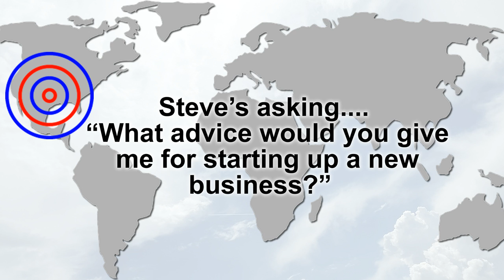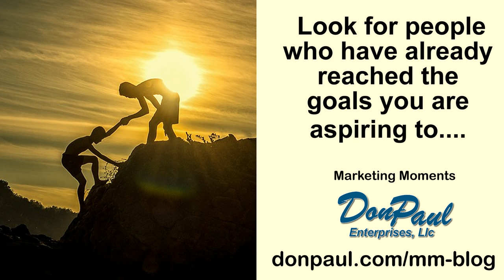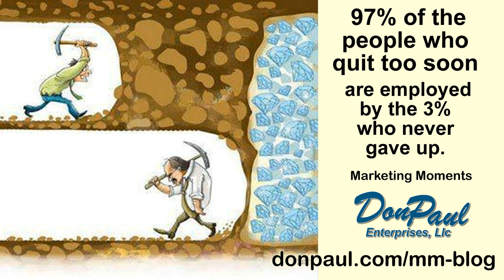Marketing Moments - Two recommendations for starting up a new business.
- This week’s question comes from Steve in Adkins Texas –and he’s asking: “What advice would you give me for starting up a new business?”

Here are my two recommendations for anyone thinking about starting up a new business.
consider connecting with me on a strategy call where we can go into more detail about setting up a successful marketing plan for your new business Just Come and click on Grow Your Client List.

We Provide Customized Marketing Solutions. So you can concentrate on Your Business.